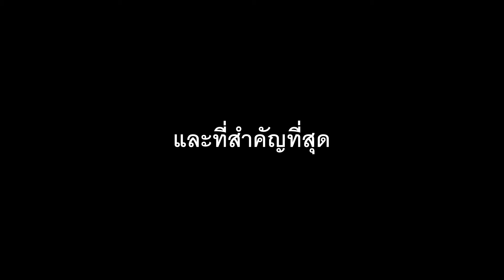Meeting รถซิ่ง90's รวมรถในตำนานแห่งยุค90ไว้เพียบ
รถซิ่ง90's ณ.สนาม Thailand Circuit 11/3/2560